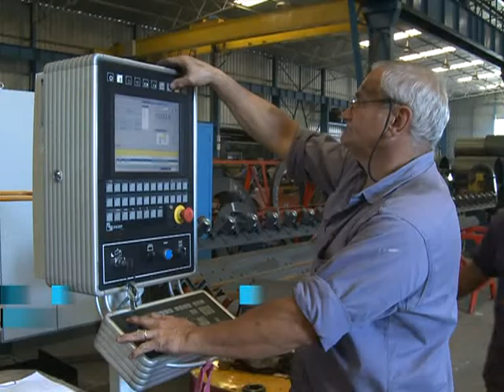Titular de Adimra considera que industriales deben comprometerse más en el desarrollo del sector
Gerardo Venutolo, presidente de la Asociación de industriales Metalúrgicos de la República Argentina (ADIMRA), consideró que será necesario un mayor nivel de compromiso del empresariado para afrontar los nuevos desafíos del sector.
"Sigue siendo relevante el rol del Estado Nacional pero no le resto importancia a la responsabilidad de los industriales argentinos, que deben asumir un rol de comprometerse aportando innovación tecnológica", expresó Venutolo.
En diálogo con Télam, el titular de ADIMRA sostuvo que la industria está "con un nivel de actividad interesante", aunque remarcó que "ahora el desafío es afrontar la sofisticación de instrumentos".
Tras destacar el rol del Estado en el crecimiento del sector, Venutolo opinó que los industriales deben asumir su cuota de responsabilidad.
En otro orden, Venutolo calificó de "abierto y franco" al diálogo convocado por la presidenta Cristina Fernández de Kirchner y cuestionó algunas voces críticas que alzaron desde sectores que participaron del encuentro.
"Llamó la atención que gente que no habló en la reunión, después habló por los medios. Lo vi como una falta de compromiso con la citación de la Presidenta", lamentó.